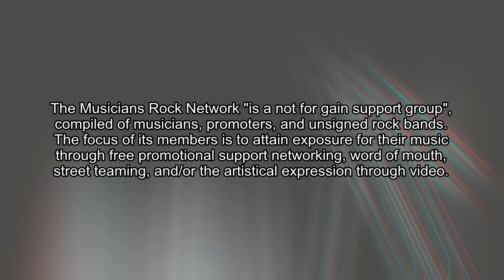Stagger : Liquid Date @ Brighton Bar NJ 8/4/12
Stagger performing their song, "Liquid Date" at The Brighton Bar in West Long Branch NJ on Saturday August 4th, 2012. Show was produced by The DAA.